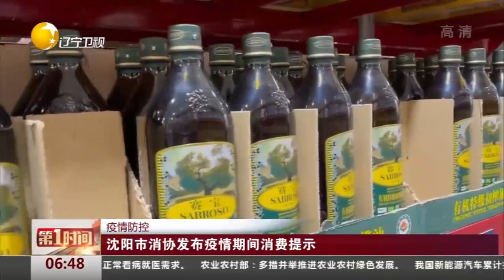沈阳市消协发布疫情期间消费提示